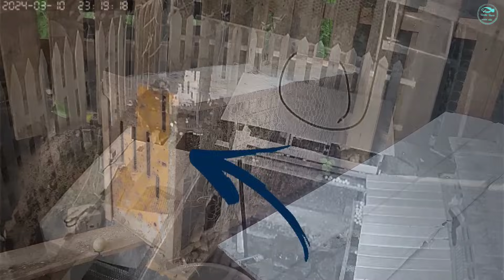Deu Ruim o pé Carregado caiu logo em cima das Gaiolas de peixe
Duvidas Biodigestor link abaixo

Como ter renda em um sítio pequeno
Como ganhar dinheiro em um sítio pequeno
Qual animal da lucro

iremos Falar sobre peixes, Codorna Gigante e codorna Japônica
Tilápia, Carpas, Kinguios
Iremos trabalhar com horta e BIOGÁS
BIODIGESTORES
Tudo feito com adubo ORGÂNICO
Tilápia do Nilo , tilápia Gift e Saint Peter
vamos passar informações sobre cuidados com os Peixes, alimentação, venda dos mesmos e outros, testes e aprendizagem, troca de experiências e conhecimentos